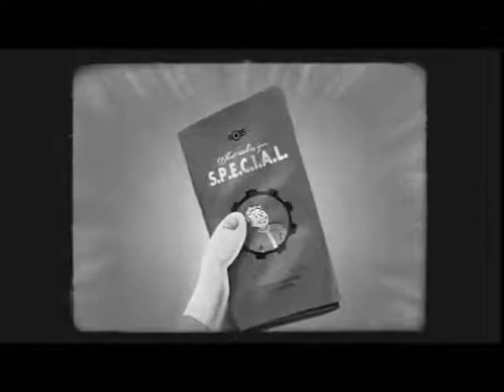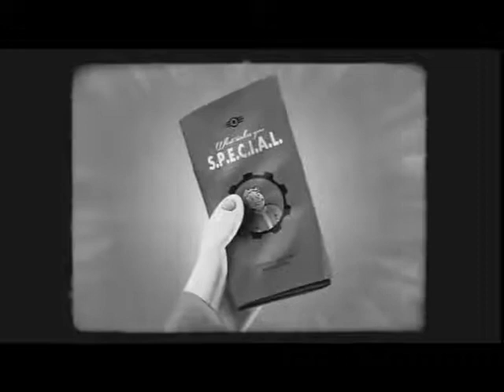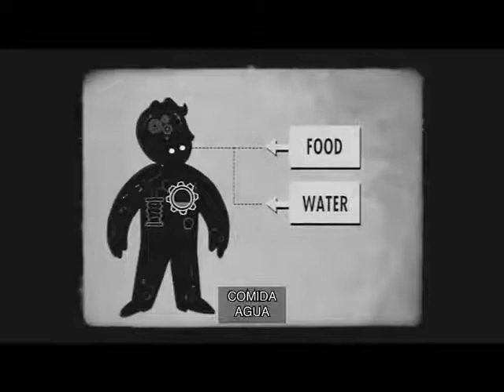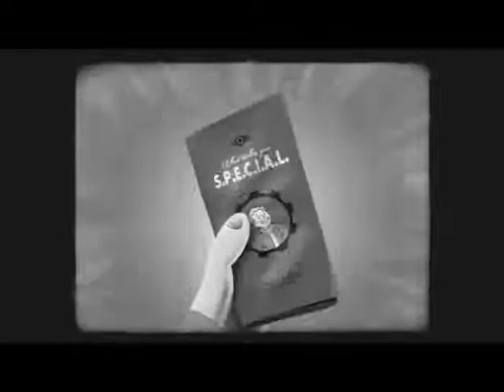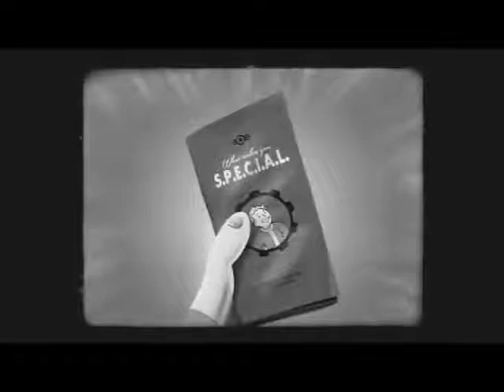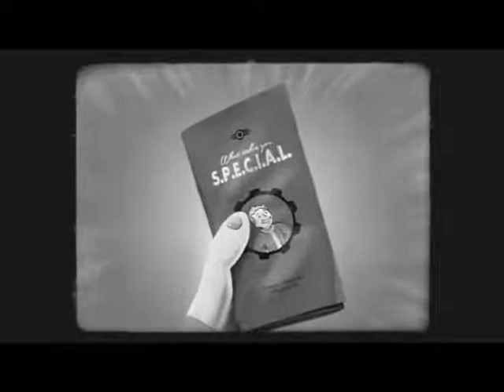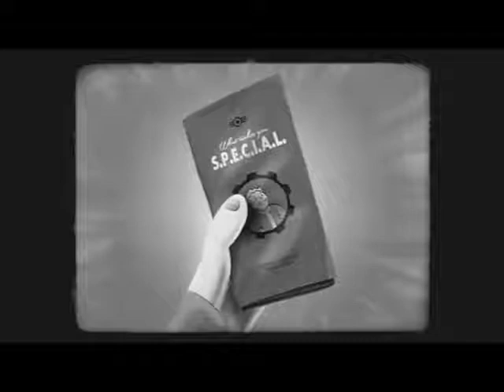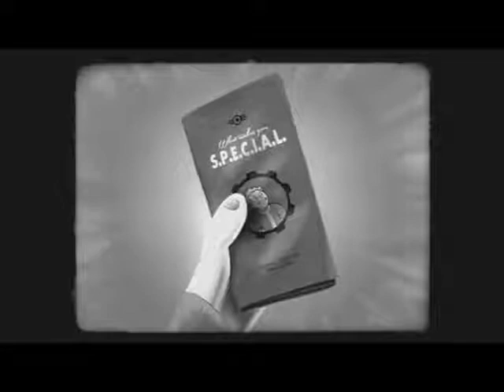S.P.E.C.I.A.L | FALLOUT 4 (COMPLETO EN ESPAÑOL)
SI TE GUSTO EL VIDEO DEJAME UN BUEN LIKE.

SEGUIME TAMBIEN EN MI CANAL DE TWITCH DONDE DIA POR MEDIO HAGO DIRECTOS ALLI.

ID EN VIDEOJUEGOS:
PS4:LeoCormillotSL
STEAM:LeoCormillotSL